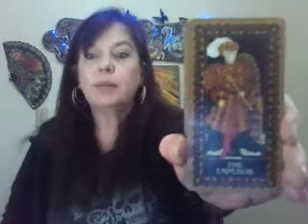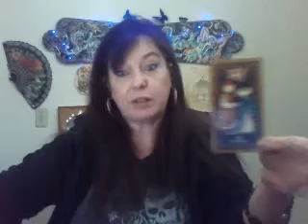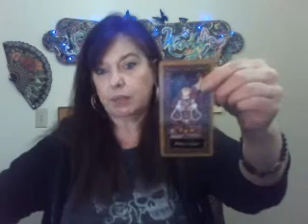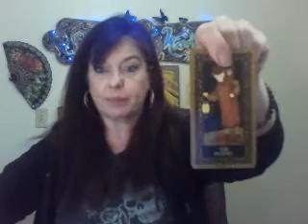Mid March reading for Libra SPEAK YOUR MIND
Hello! My rates are $40 for a half hour and $70 an hour. I do readings either over the phone or in a private video sent to you by email.